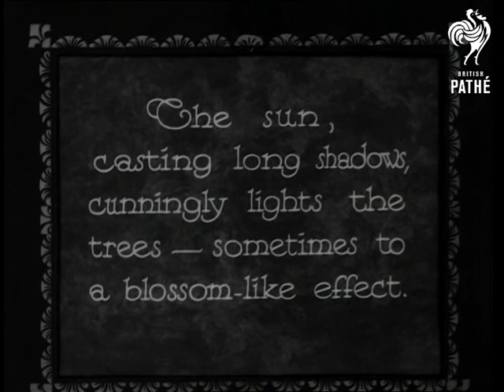Autumn (1933)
Titles read: "AUTUMN - Inspiration of Artists - poet, painter and the musician - the English Countryside is supreme in its Autumn splendour."

Various shots of autumnal trees in the countryside.

Intertitle: ""Happy Autumn fields" a great poet once wrote, in his ecstasy for their beauty."

More shots of autumn trees, a babbling brook, a man standing beside a river.

Intertitle: "The sun, casting long shadows, cunningly lights the trees - sometimes to a blossom-like effect."

More scenic shots of trees in a wood and beside country roads.  Horses pull a plough through a field.
 FILM ID:1620.19